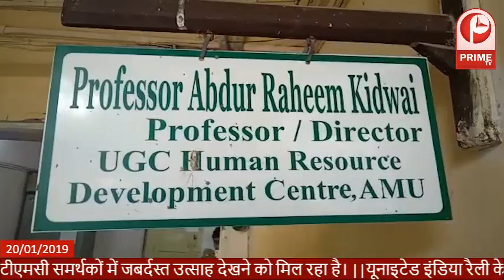बहराइच में तेंदुए का आतंक... कई लोगों को किया घायल.....